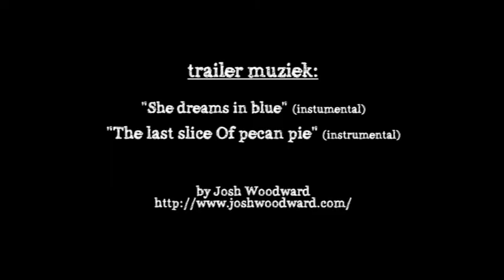Afrit 27 [officiële documentaire Trailer #2]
Trailer voor "Afrit 27"
een documentaire van Pieter Bas

In samenwerking met:
Art 27 vzw

Trailer music:
Josh Woodward